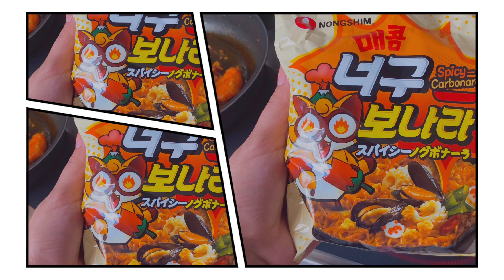MUKBANG:NEOGUBONARA (SPICY CARBONARA)+ BUTTER GARLIC SHRIMP + BTS | Cocojam